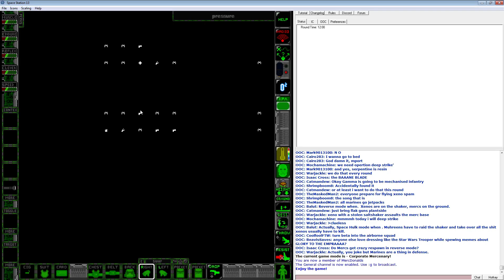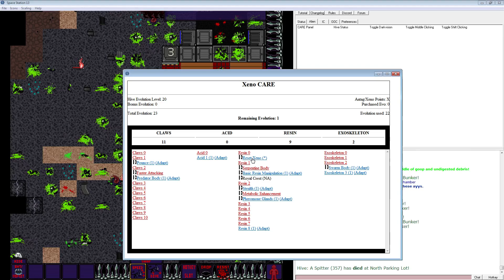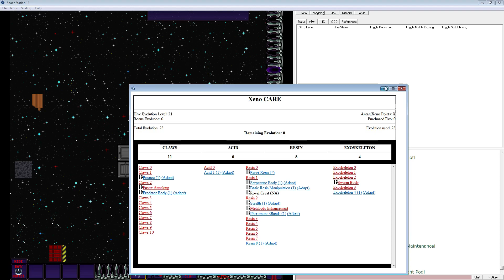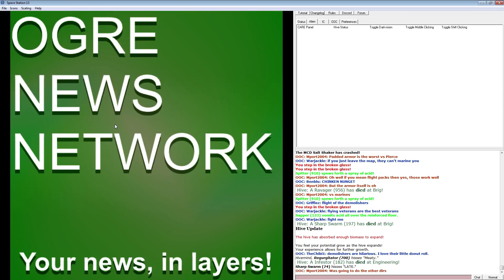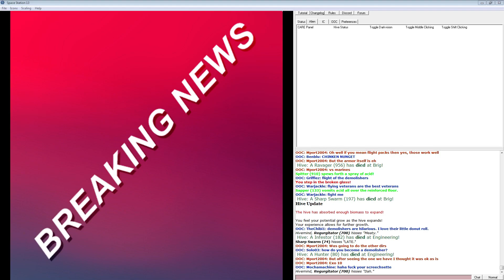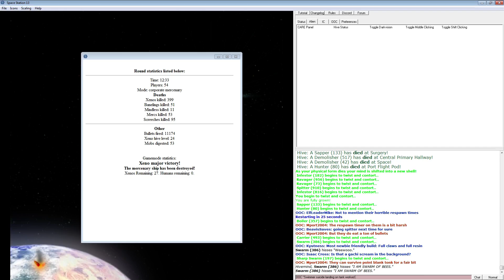SS13 Corporate Mercenary #38 - M4 Jetnerd Gang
1080p, no additional commentary or music.